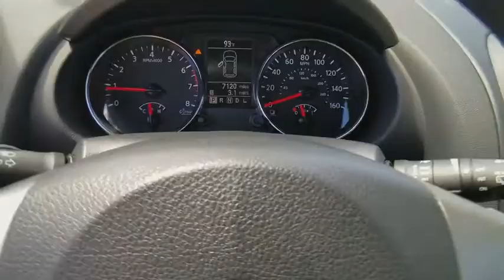2015 Nissan Rogue Select Clearwater FL NT660802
2015 Nissan Rogue Select S

Lokey Nissan
27758 U.S. HWY 19 NORTH

CARFAX One-Owner. Clean CARFAX. Certified. Super Black 2015 Nissan Rogue Select S FWD CVT with Xtronic 2.5L I4 DOHC 16VbrbrWe want your trade in and we are willing to pay top dollar to get it!!!Home of the Lifetime Free Oil Changes! Family owned for over 63 years we are your volume dealer in Clearwater Florida. With over 450 new vehicles in stock  why shop anywhere else? Recent Arrival! Odometer is 25999 miles below market average! 28/23 Highway/City MPGbrbrNissan Certified Pre-Owned Details:brbr  * Roadside Assistancebr  * 167 Point Inspectionbr  * Limited Warranty: 84 Month/100 000 Mile (whichever comes first) from original in-service datebr  * Vehicle Historybr  * Warranty Deductible: $50br  * Transferable Warranty (between private parties)br  * Includes Car Rental and Trip Interruption ReimbursementbrbrbrCall now and ask to speak with our Award Winning Sales Team for more information on the vehicle shown in this listing. Internet price includes all discounts and rebates  dealer must retain financing. Not all customers will qualify for all rebates  financing or incentives used to obtain the online price. Pricing does not include reconditioning or certification where applicable. Pricing is plus tag  tax  dealer doc fees and title fees. See dealer for details.brbrReviews:brbr  * Less expensive than most competitors; smooth ride; capable handling; quick acceleration; comfor,le front seats. Source: Edmundsbr  * From headlights to taillights the stylish Nissan Rogue Select maintains a perfect blend of classy and sporty  for a look that's easy-on-the-eyes. The color-matched  aerodynamic rear spoiler helps reduce turbulence and drag while enhancing a sporty appearance. The chrome grille gives your Rogue Select's exterior the durability it needs while maintaining its shine and available 18 inch 5-split-spoke aluminum-alloy wheels give Rogue Select just the right amount of sophistication. The standard 60/40 split fold-down rear seat allows a bigger cargo area with room for longer items. Smart details like illuminated steering wheel audio controls and an ergonomically shaped shift knob make for a rewarding long-term relationship. The Rogue Select also has a completely integrated interface for your iPod  and an input conveniently located in the center console armrest for easy access. The 2.5L engine gets a remarkable 28 MPG (highway) and is backed by 170hp and 175 lb-ft of torque. The Rogue Select's power steering system adjusts sensitivity according to the speed you are traveling. It becomes more nimble at low speeds  making parking and reversing easier. Plus  the intuitive all-wheel drive recognizes the difference between various driving conditions and responds accordingly. So you get extra grip when you need it and maximum efficiency when you don't. Protecting the most precious cargo  the Nissan Advanced Air Bag System includes dual-stage supplemental front air bags with seat belt sensors and an occupant-classification sensor. Also  roof-mounted curtain supplemental air bags provide head protection for both rows of outboard occupants. Finally  front-seat Active Head Restraints help reduce the chance of whiplash injuries. Source: The Manufacturer Summary